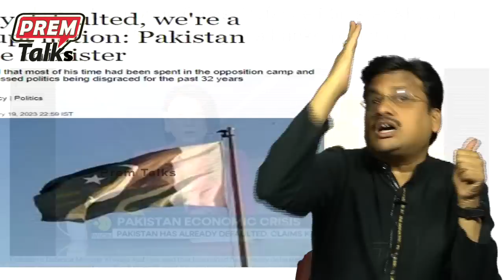అక్కడ పరిస్థితి మనకే బాగా తెలుసు! India knows the situation better than others!